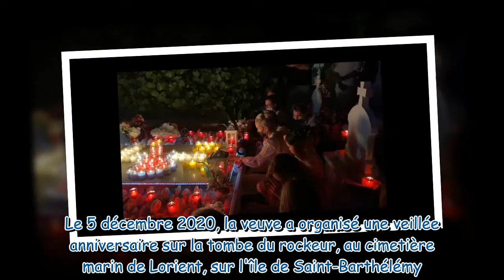Laeticia Hallyday : Veillée hommage à Johnny, main dans la main avec Jalil Lespert